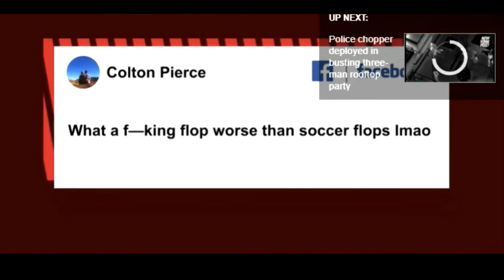Knock out in Walmart